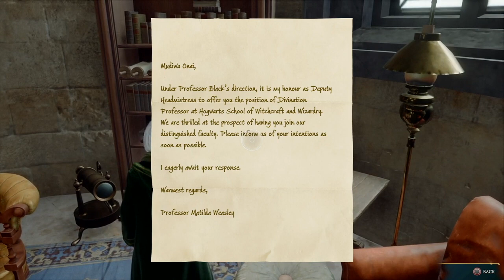I Have A Wand, Why Am I Picking Locks?!: Hogwarts Legacy - Part 10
Return to Hogwarts School of Witchcraft and Wizardry to follow the adventures of a mysterious witch Sophia Crane. Who is she?  Where does she come from? Why can she see things others can't? Let's find the answers together.